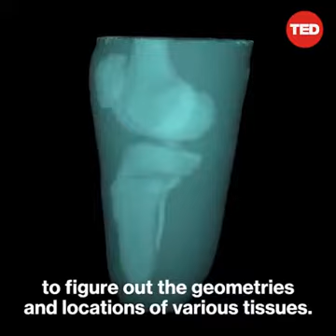Vídeo 2366 - Momento descontração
Nós vivemos em momentos tão emocionantes. Coisas que eu assisti como ficção científica quando criança é agora realidade. Neste vídeo, vemos como a tecnologia ajuda as pessoas. Crédito:  TEDx